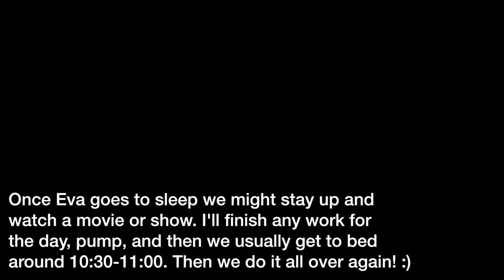A DAY IN OUR LIFE // THE WYATT FAMILY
Facebook.com/TheWanderingWyatts
Facebook.com/BlueBlairyFitness

:::WHAT WE DO FOR A LIVING:::
Blair's Business:

Matt's Work:
greenbirdy.co